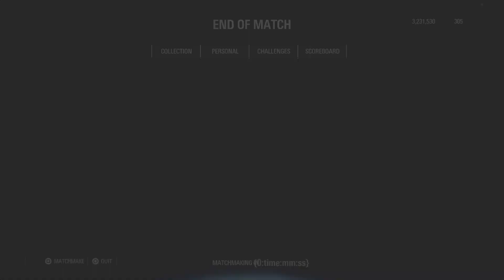Count Dooku was never my friend (Heroes vs Villains)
Battlefront 2 Luke Skywalker gameplay on Jakku